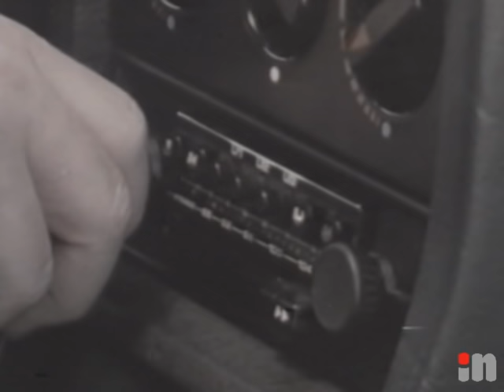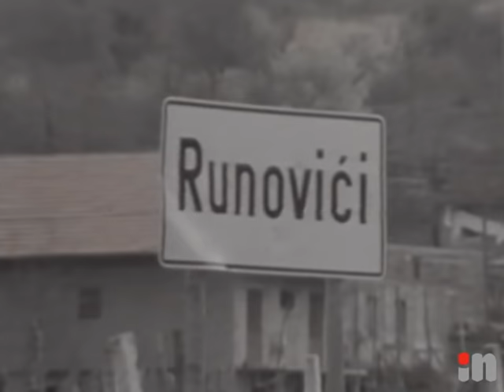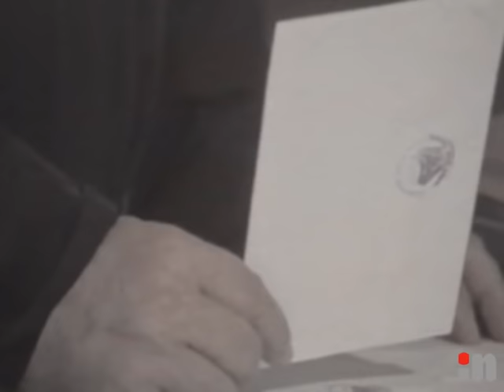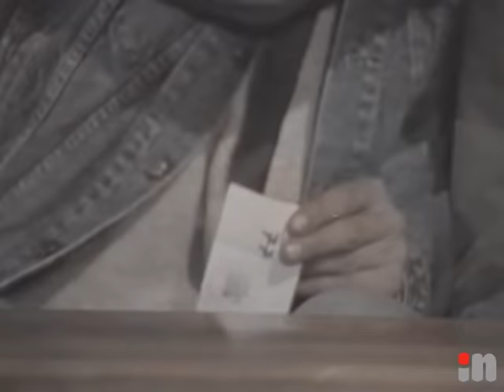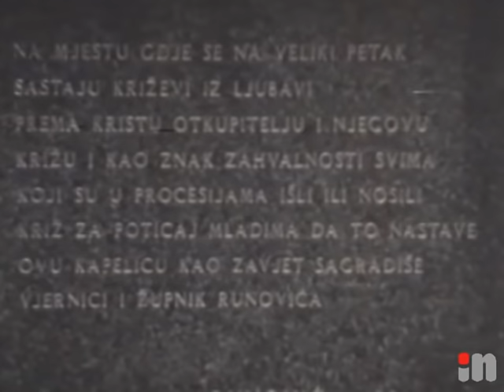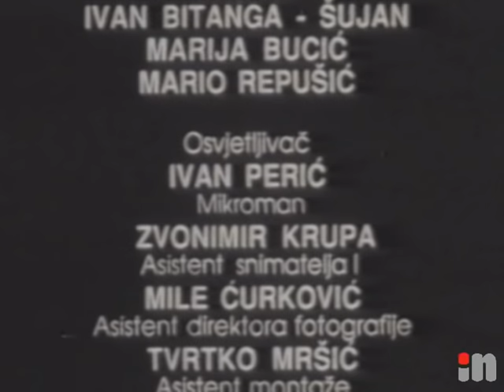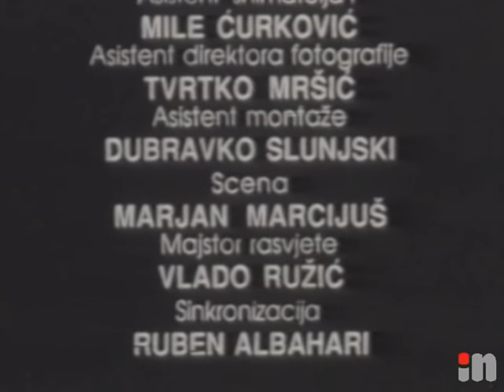Križni put Runović 1991.godine - TV emisija